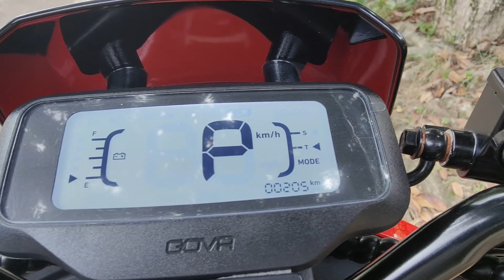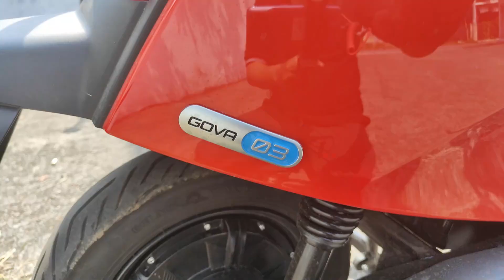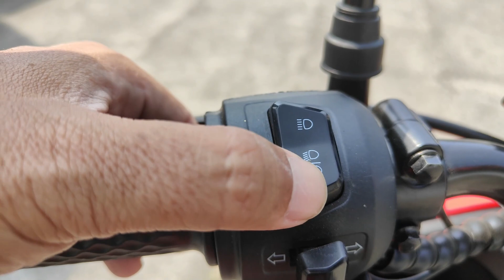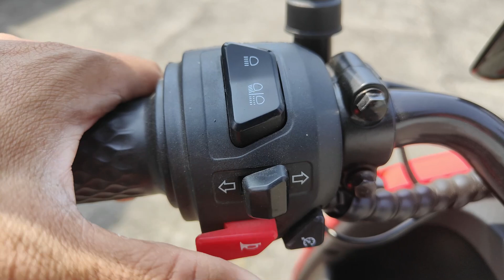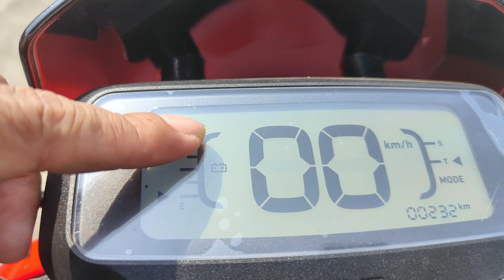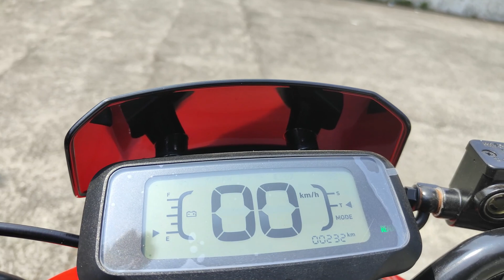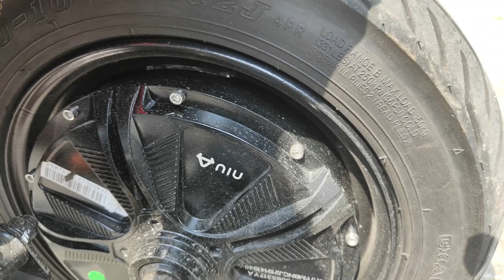Motor Listrik Ini Harganya Cuma 11 Jutaan Saja Sudah On The Road. Generasi Mending Nih Ada Pilihan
Ini bukan Iklan, ini bukan menjelekan, tapi ini informasi tentang Motor Listrik yang sudah bisa dibeli di Indonesia.
Niu Gova 3 Si Kecil Imut dari salah satu seri Niu yang sudah beredar saat ini. Niu Gova 3 ini memiliki body yang cukup imut, dan beratnya pun tidak sampai 100 kg loh. Patut dipertimbangkan buat kamu yang memilih lite electric vehicle.
Soal harga nih sudah naik 2 juta rupiah loh dari harga sebelumnya, saya pernah bertanya saat 2 bulana yang lalu on the road Jakarta 23 juta rupiah, sekarang sudah naik menjadi 25 juta rupiah ini untuk versi dinamo 2000 watt JYX dan kecepatan bisa 70KPJ, wah mahal. Jangan khawatir Sobat KW ada versi murahnya loh cuma 11,9 juta saja, tanpa baterai tapi, serinya Niu Gova Lite dengan dinamo 1200 watt JYX kecepatan maksimal 50kpj. Nah pilih mana mau versi mahal atau versi murahnya, itu terserah Sobat KW
Nah terus baterai bagaimana? Baterai akan disupport oleh OYIKA dengan Swap Baterai(Ngak Iklan), penasaran tanya langsung aja sama OYIKA ya Sobat KW

Mau Ngonten Bareng Soal EV Bisa Kontak Vloger KW di
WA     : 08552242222